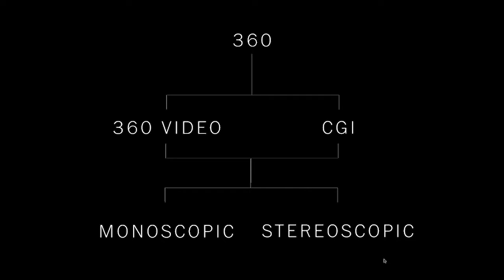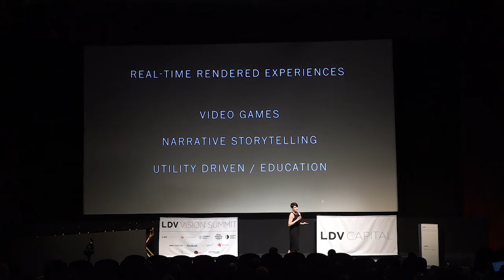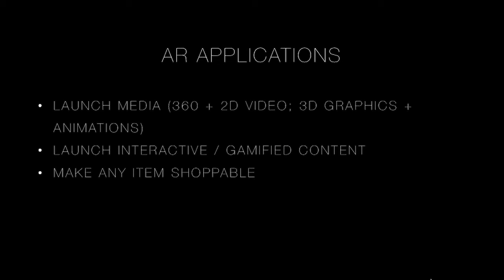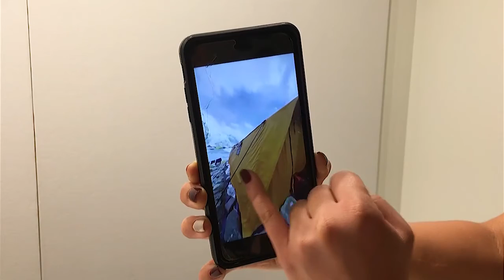Mia Tramz of Life VR: Pioneering VR and AR for Media Companies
Mia Tramz was the Managing Editor of LIFE VR, Time Inc’s company-wide virtual reality initiative. Since joining TIME as an Associate Photo Editor in 2013, Mia embraced immersive digital storytelling in many forms, culminating with her involvement in shaping the editorial voice of Time Inc.’s new VR brand, developing and producing VR content across the media company’s 30+ titles. LIFE VR launched as a multi-platform virtual reality brand in September 2016. She shared the challenges and opportunities in producing VR and AR content across multiple brands, why quality trumps quantity, and how they approach distribution and audience growth. She enlightened on where she sees VR, AR and MR evolving in the next 3-5 years.

In 2021, we released our LDV Insights report, “Content & the Metaverse are Powered by Visual Tech”.